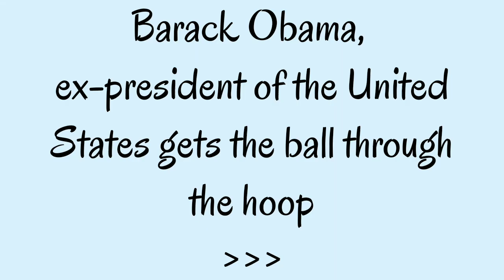Barack Obama tries Basketball